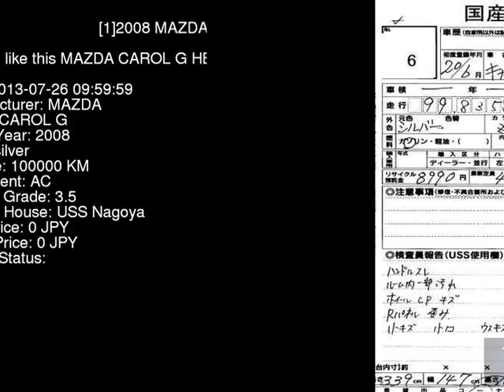2008 MAZDA CAROL G HB24S - Japanese Used Car For Sale Japan Auction Import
2008 MAZDA CAROL G HB24S - Japanese Used Car For Sale Japan Auction Import HB24S,MAZDA,CAROL,G,USS Nagoya,jdmvip,vip,jdm,cars,japan,jdmvip.com,japanesecars,usedcars Japanese Used JDM Car For Sale At Auction in Japan for Import